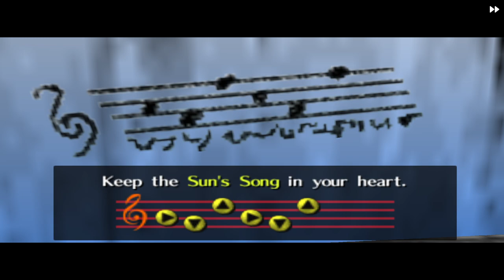Zelda Ocarina of Time Master Quest [RA] - Ep: 26.3 - Hunting Remaining RA [NC]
0:00 - [YouTube Chapters]
0:02 - 0:35 [Gameplay: Kakariko Village]
0:36 - 1:13 [Gameplay: Hyrule Field]
1:14 - 1:55 [Gameplay: Kakariko Village]
1:57 - [Retro Achievement Unlocked: Torture the Rich]
1:59 - 2:26 [Gameplay: Kakariko Village]
2:27 - 3:36 [Gameplay: Hyrule Field]
3:37 - 5:55 [Gameplay: Hyrule Market]
5:57 - [Cutscene] [(Skip-able)]
6:00 - [Gameplay: Hyrule Castle]
6:03 - 6:06 [Gameplay: Hyrule Market]
6:07 - 11:56 [Gameplay: Hyrule Castle]
11:57 - 13:26 [Gameplay: Hyrule Castle Courtyard]
13:27 - 14:58 [Cutscene] [(Skip-able)]
14:59 - 15:03 [Gameplay: Hyrule Castle Courtyard]
15:04 - 15:38 [Cutscene] [(Skip-able)]
15:39 - 16:05 [Gameplay: Hyrule Field]
16:06 - 17:14 [Gameplay: Kakariko Village]
17:15 - 17:44 [Gameplay: Hyrule Field]
17:45 - 20:47 [Gameplay: Hyrule Market]
20:49 - [Retro Achievement Unlocked: The Price is Right]
20:51 - 21:18 [Gameplay: Hyrule Market]
21:19 - 21:46 [Gameplay: Hyrule Field]
21:47 - 23:06 [Gameplay: Kakariko Village]
23:07 - 23:29 [Gameplay: Kakariko Village Graveyard]
23:30 - 23:38 [Cutscene] [(Skip-able)]
23:39 - 23:42 [Gameplay: Kakariko Village Graveyard]
23:43 - 24:31 [Gameplay: Royal Family's Tomb]
24:32 - 24:36 [Cutscene] [(Skip-able)]
24:37 - 25:04 [Gameplay: Royal Family's Tomb]
25:05 - 25:21 [Gameplay: Kakariko Village Graveyard]
25:22 - 29:35 [Gameplay: Kakariko Village]
29:36 - 30:05 [Gameplay: Hyrule Field]
30:06 - 31:03 [Gameplay: Hyrule Market]
31:04 - 31:29 [Gameplay: Hyrule Field]
31:31 - [Cutscene] [(Skip-able)]
31:33 - 33:45 [Gameplay: Lon Lon Ranch]
33:46 - 34:43 [Gameplay: Hyrule Field]
34:44 - 35:18 [Gameplay: Kakariko Village]
35:19 - 35:24 [Cutscene] [(Skip-able)]
35:25 - 36:15 [Gameplay: Death Mountain Trail]
36:16 - 36:21 [Cutscene] [(Skip-able)]
36:22 - 38:18 [Gameplay: Goron City]
38:19 - 38:35 [Gameplay: Lost Woods]
38:37 - [End of the Episode]